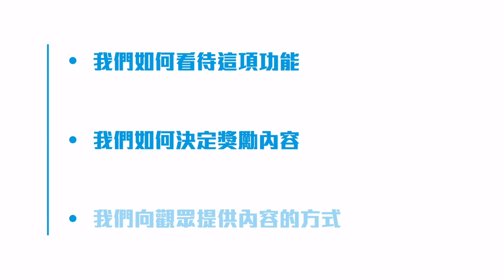會員頻道開通｜獎勵介紹｜資訊欄直接加入｜豐富內容